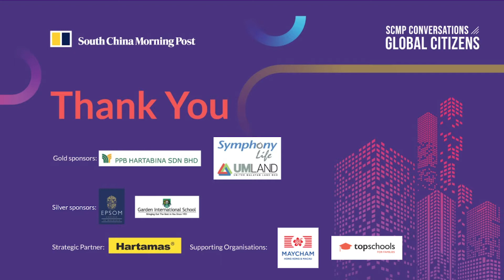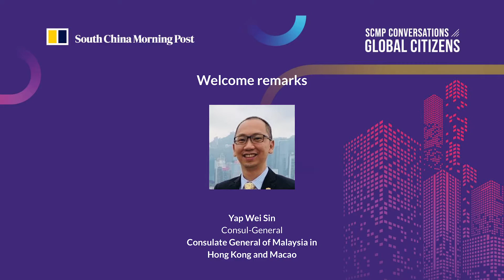GC: Malaysia - Opening Remarks & Panel: Digital Economy: Malaysia as a tech hub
Opening Remarks

Speaker:
Yap Wei Sin, Consul-General of Malaysia in Hong Kong

Panel: Digital Economy: Malaysia as a tech hub

Malaysia is known for its beaches, tropical rainforests, and melting pot of different cultures and traditions. How does it fare as a hub for tech startups? Founders looking to move to Malaysia often ask how easy is it to migrate to and start a business in Malaysia? How safe is the nation? What policies and tax incentives are in place to attract foreign startups? There is much more that you may not know until you actually step foot in the country. Several Malaysian tech insiders will share their insights and advice on what you should expect in doing business in - and moving to - Malaysia.

Panellists:
Surina Shukri, Chief Executive Officer, Malaysia Digital Economy Corporation
Khailee Ng, Managing Partner, 500 Startups
Dato' Azman Mahmud, Chief Executive Officer, Malaysian Investment Development Authority

Moderator:
Eugene Tang, Business Editor, South China Morning Post